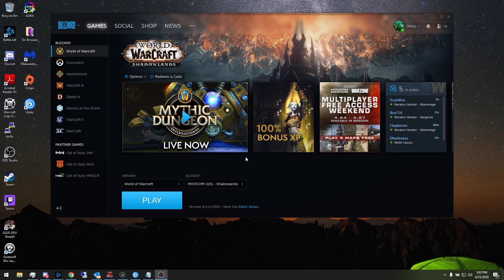Mythic 0's for weekly, Fire Mage POV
Got the Physic Shredder from the weekly.  Not really my BIS but everyone is after it.